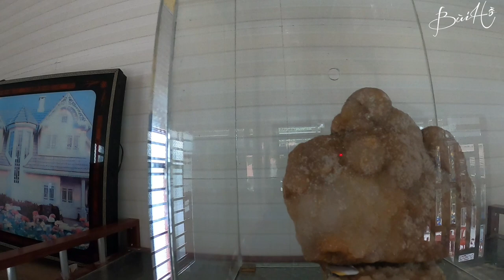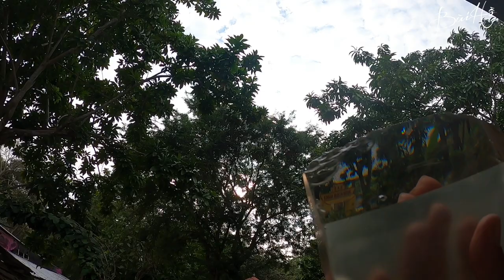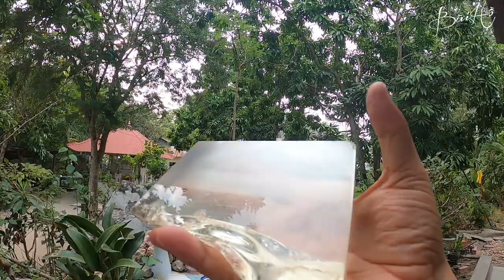Kỳ bí hai viên đá Linh thiêng Quý Báo tại Ngôi chùa nghèo không nhận cúng Dường | Bùi Hồ TV